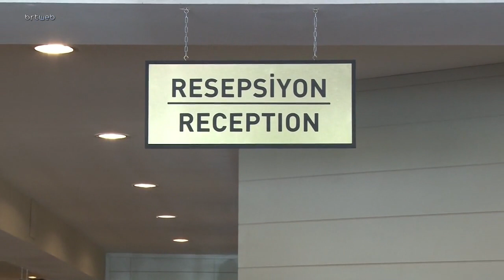Gün Ortası 06.04.2024